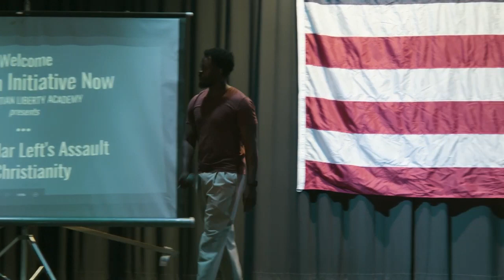Freedom Initiative Now .Sharing the stage with Kayleigh McEnany- Ty Smith speech. Let's go! America!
If you enjoyed Freedom Initiative Now .Sharing the stage with Kayleigh McEnany- Ty Smith speech. Let's go!